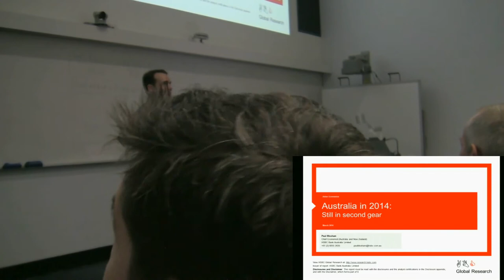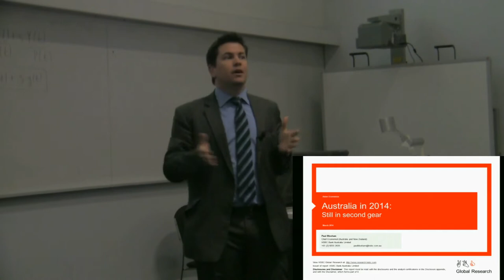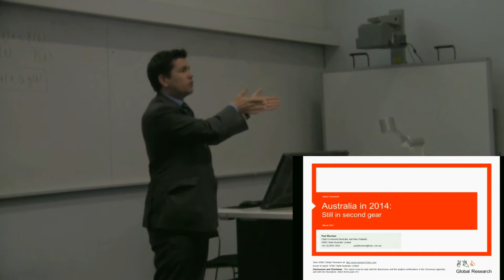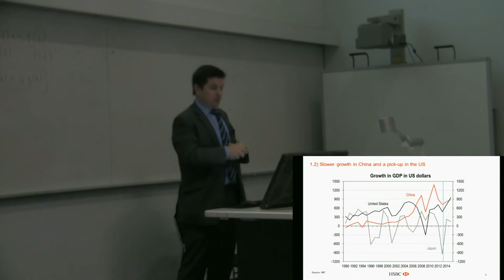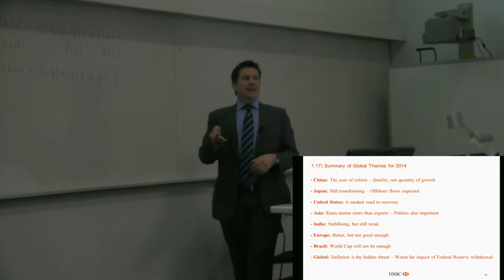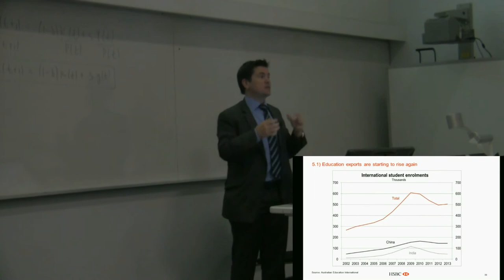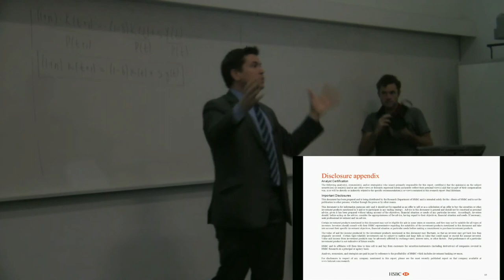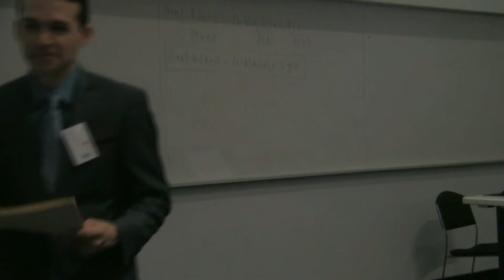Australia in 2014: Looking beyond the mining boom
On Wednesday, 19 March the Faculty of the Professions had the priveledge of hosting Paul Bloxham, Chief Economist for HSBC Australia & New Zealand. Speaking to a packed lecture theatre of eager students (at 7.30 in the morning!), Paul examined the future of Australia and where our next economic boom may come from